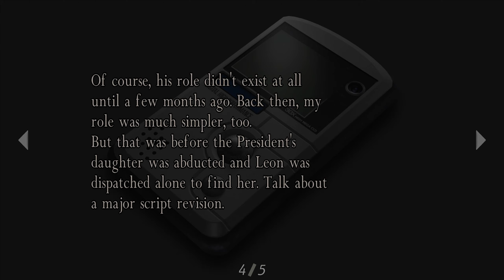Let's Play Resident Evil 4: Separate Ways Chapter 4 // No Commentary, 1440p60 High Res Textures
Separate Ways is a bonus game in Resident Evil 4 HD and in certain RE4 releases. In it, you play as Ada Wong and experience what she was up to while Leon Kennedy was trying to rescue Ashley from Los Illuminados.

This was my first playthrough with the steam version of Resident Evil 4 HD. I used the Resident Evil 4 HD Project mod for the improved textures and the re4_tweaks mod to get the game to run better.